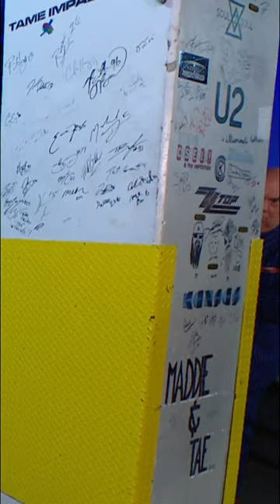👀 Paul Heyman is always watching 👀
Follow WWE on YouTube for more exciting action!